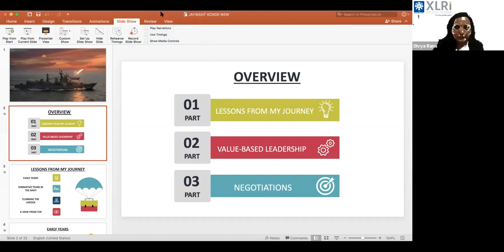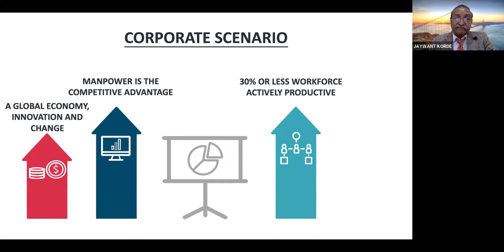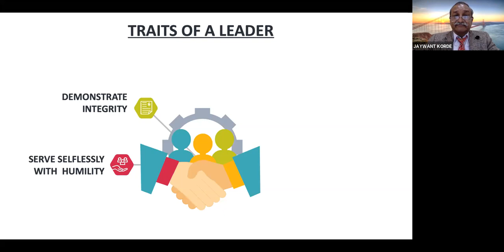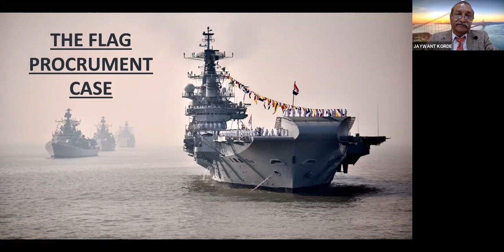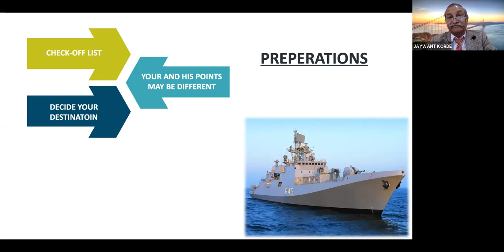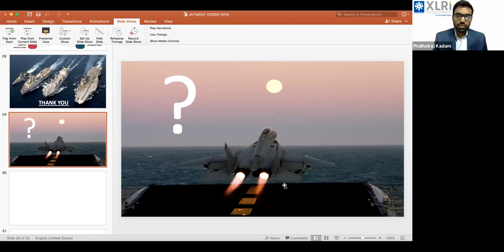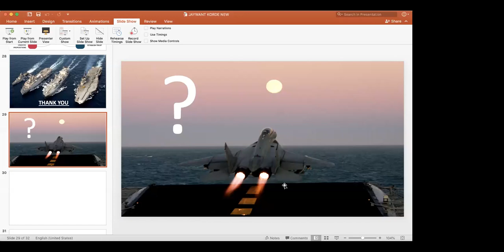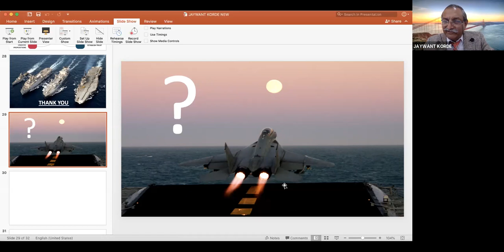XLRI PGDM GM Guest Lecture Series Vice Admiral Jaywant Korde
Vice Admiral Jaywant Korde PVSM, AVSM, VSM is a veteran of the Indian Navy and has served the nation for over 40 years and retired as the Chief of Logistics for the Indian Navy. He is a keen sportsman with exceptional educational qualifications, and the recipient of three presidential medals the Param Vishist Seva Medal, Ati Vishist Seva Medal and the Vishist Seva Medal.

In his talk he spoke about his humble beginnings and his journey to top leadership position in the Indian Navy. He also discussed value-based leadership and its importance in these difficult times, people being the most critical assets and the importance of influence for a leader. He also spoke at length about negotiation skills, stages of negotiation, elements of negotiation and practical tips for conducting negotiation. He shared a few anecdotes where he had applied negotiations skills and ‘walked the talk.'